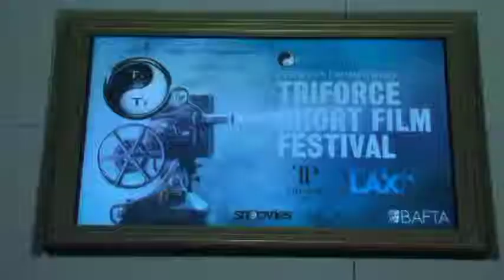KLASH Entertainment Tv host Chanise Thompson @Triforce Short film festival BAFTA 2013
KLASH  Entertainment TV @Triforce Short film festival BAFTA 2013
Producer for Klash Ent Tv  filmed & edit by our camera man  Lorenzo VideoStar.